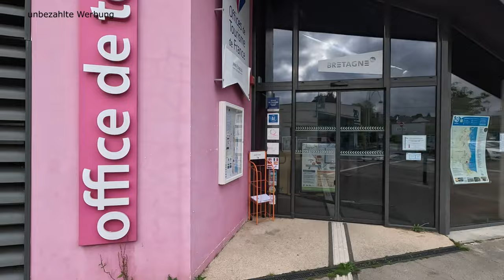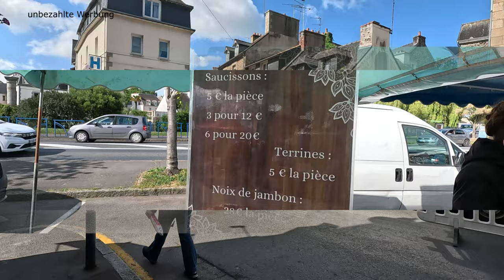Bretagne 2024 #4 - Binic-Etables-sur-Mer - Entschädigung für die Strapazen - weiter bis Paimpol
Weiter geht unsere Reise durch die Bretagne. Nach der Odyssee des
Vortages, haben wir mit Binic einen Ort gefunden, der uns für die
Strapazen voll und ganz entschädigt. Ein toller Campingplatz in super
Lage, sehr schöne Küstenabschnitte, herrliche Strände und ein
beschaulicher Ort, sorgen für einen gelungenen Aufenthalt.
Einkaufsmöglichkeiten sind ausreichend vorhanden, so dass man auch die
Vorräte auffüllen kann oder einfach eines der niedlichen kleine
Lokale aufsucht. Und wenn man dann noch Donnerstag den Markt besuchen
kann, all die Leckereien probiert, dann ist es perfekt. Mit über 80
Ständen, ist hier alles vertreten, was man erwerben kann. Gute
Radfahrwege laden ein, die Umgebung zu erkunden und Orte wie Saint-Quay-Portrieux
zu besuchen. Gerne hätten wir uns noch ein wenig von der
bretonischen Lebensart hier treiben lassen, aber das nächste Ziel wartet
schon auf uns. Also geht die Fahrt weiter nach Paimpol. Dieses Mal etwas
landeinwärts, aber auch hier sind wir überwältigt von schönen Dörfern
und einer wunderbaren Flora. Seit einigen Tagen haben wir bestes Wetter
und mit Sonnenschein über dem Wohnmobil, mag man nicht an zu Hause
denken. Zum Glück haben wir noch ein paar Tage Zeit.

plus Code:
J54H+FF
Binic-Étables-sur-Mer, Frankreich

Plus Code:
QX9H+RH
Paimpol, Frankreich

Plus Code:
QX9J+33
Paimpol Frankreich

Plus Code:
QX9H+RH
Paimpol, Frankreich